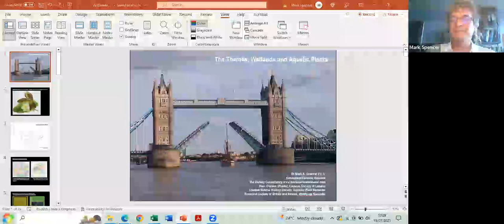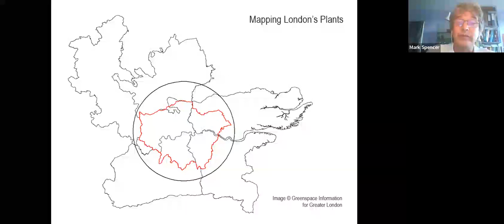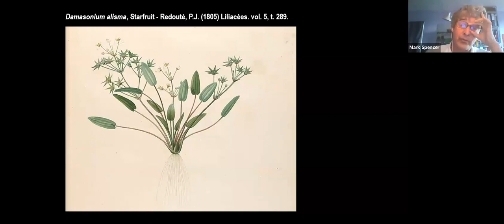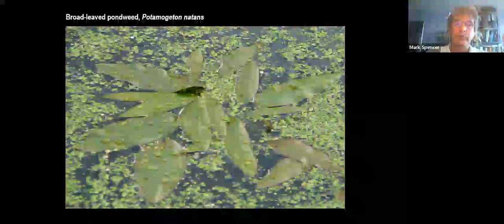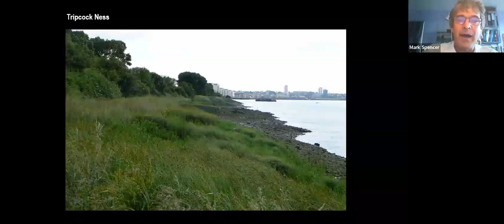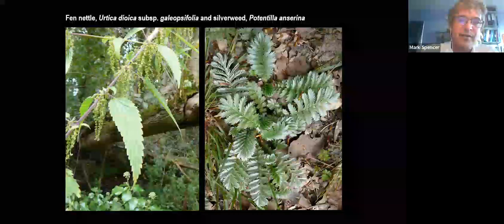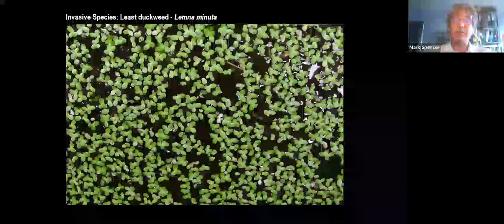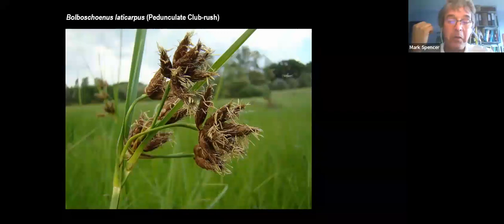Habitat Talk: The Thames, Wetlands and Aquatic Habitats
Dr Mark Spencer
13 Jul 2023

This is the last talk in a series by the LNHS Vascular Plants Recorder and eminent botanist Mark Spencer looking at key habitats and describing their features and the plants that characterise them. This time we turn to aquatic habitats including the River Thames and wetlands.